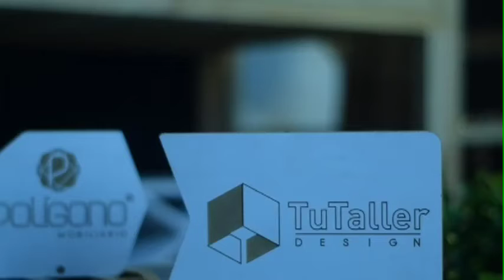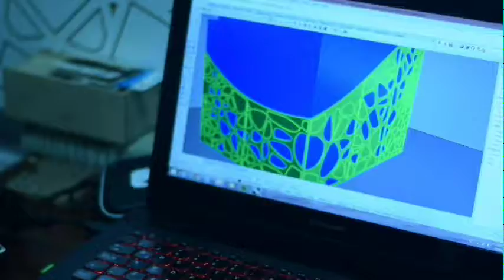Masisa Colombia presenta sus nuevas oficinas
El diseñador colombiano David del Valle nos explica el concepto de las nuevas oficinas de Masisa en Bogotá, Colombia. Describe los materiales usados y nos explica su diseño.